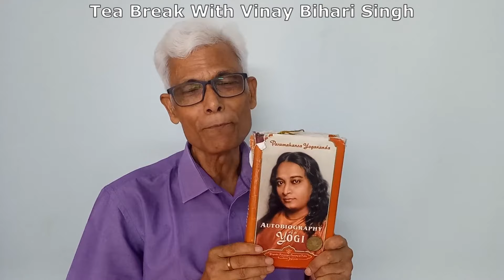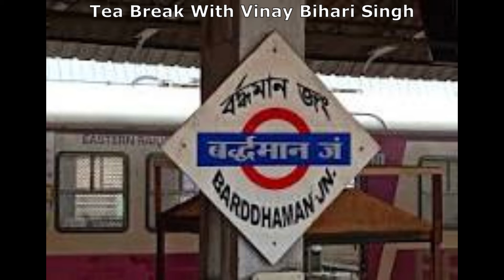इस महान संत ने ईश्वर की महिमा बताने के लिए चमत्कार दिखाया (Miracles to show the Glory of God)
उच्चकोटि के संत ईश्वर की शक्तियों को प्रदर्शित कर मनुष्य के भीतर आस्था जगाते हैं। ऐसे ही थे महान संत गंध बाबा (स्वामी विशुद्धानंद)। इस वीडियो में उन्हीं की शक्तियों के बारे में रोचक ढंग से बताया गया है। आप जरूर देखें।